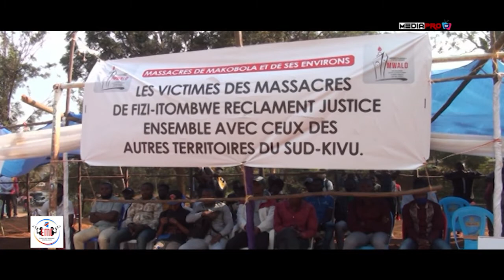L' EXHUMATION DU RAPPORT MAPPING ET INSTALLATION D'UN TRIBUNAL PENAL INTERNATIONL EN RDC...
En RDC plusieurs organisations de la société civile exigent l'exhumation du rapport mapping et l'installation d'un tribunal pénal international pour juger les auteurs des massacres enregistrés en RDC depuis 1993 à nos jours .

Après ces organisations , cette fois c'est l'organe délibérant du Sud-Kivu qui a concédé le prix Nobel le Dr Dénis MUKWEGE dans sa lutte de réclamer justice et la réparation des victimes,
pour concrétiser cette décision , l'assemblée provinciale a procédé à la commémoration du 11ème anniversaire de ces massacres à Bukavu ou plusieurs témoins et victimes ont livrés des témoignages sur les circonstances de ces massacres .

Détails dans ce  reportage de René BAGALWA Basé à l'est de la RDC  en AFRIQUE
Contactez la rédaction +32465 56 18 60